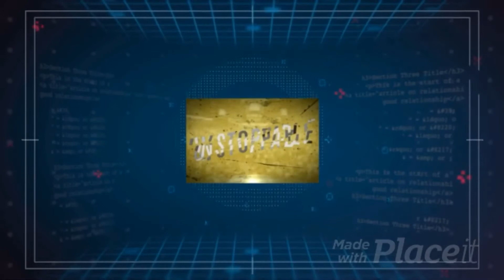Hands in a box challenge!!